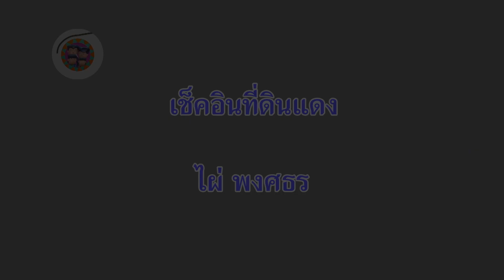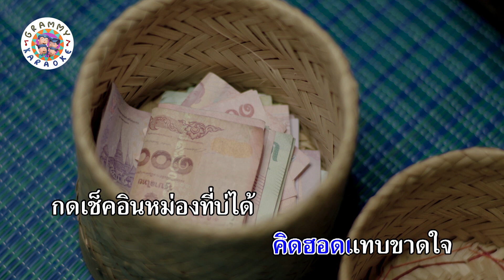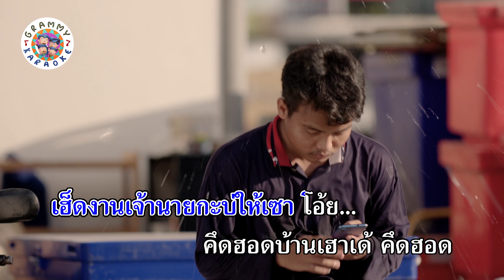คาราโอเกะ เช็คอินที่ดินแดง - ไผ่ พงศธร